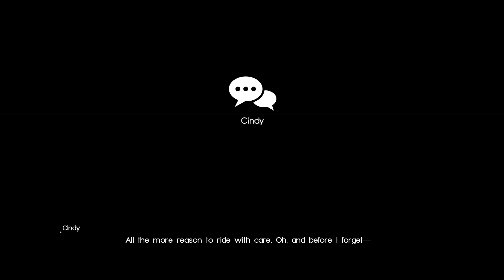OUR JOURNEY BEGINS - Final Fantasy Gameplay Walkthrough - #1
Get ready to be at the centre of the ultimate fantasy adventure, now for Windows PC.

Joined by your closest friends on the roadtrip of a lifetime through a breathtaking open world, witness stunning landscapes and encounter larger-than-life beasts on your journey to reclaim your homeland from an unimaginable foe.

In an action-packed battle system, channel the power of your ancestors to warp effortlessly through the air in thrilling combat, and together with your comrades, master the skills of weaponry, magic and team-based attacks.

Now realised with the power of cutting-edge technology for Windows PCs, including support for high-resolution displays and HDR10, the beautiful and carefully-crafted experience of FINAL FANTASY XV can be explored like never before.

KEY FEATURES:

Includes all of the exciting content released as part of continuous game updates (Chapter 13 alternate route, off-road Regalia customisation, character swap feature and more!). And comes with all of content released in the Season Pass - Episode Gladiolus, Episode Prompto, Multiplayer Expansion: Comrades, and Episode Ignis
Get ready to be at the centre of the ultimate fantasy adventure.

New Features:
“Insomnia City Ruins: Expanded Map” – a new map that takes you right up to the end
First Person Mode
Armiger Unleashed
Use of the Royal Cruiser has been unlocked, with new fishing spots and recipes
Additional quest to acquire and upgrade the Regalia TYPE-D
Additional Achievements

DLC:
FFXV Episode Gladiolus
FFXV Episode Prompto
FFXV Episode Ignis
FFXV MULTIPLAYER EXPANSION: COMRADES
FFXV Booster Pack+
FFXV Holiday Pack+
*Moogle Chocobo Carnival tickets are not included in the FFXV Holiday Pack+.

Join and support the  community in